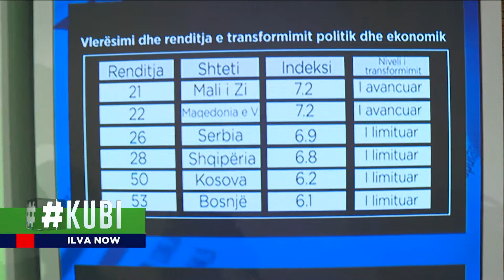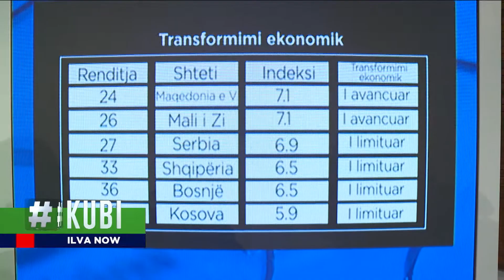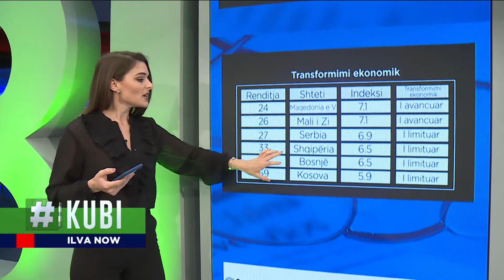KUBI: Indeksi i Transformimit Bertelsmann